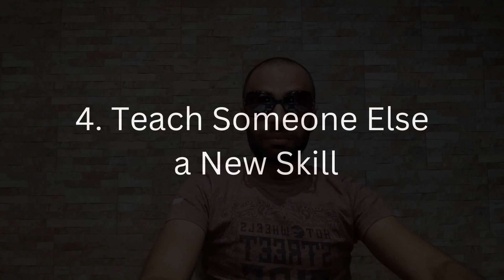4 Brain Exercises To Strengthen Your Mind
A healthy diet and exercise can reduce the effects of cognitive decline as you age by about 60%. Furthermore, research has found that exercise helps the brain produce new brain cells and is one of the few activities that can stimulate this production.